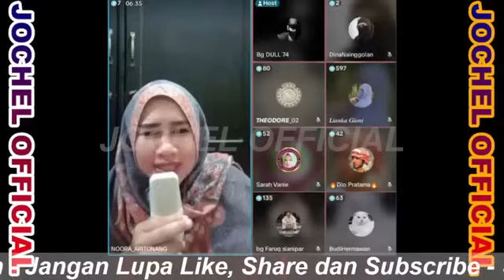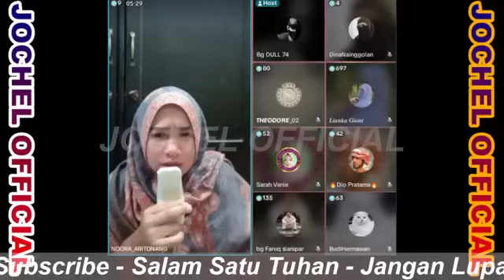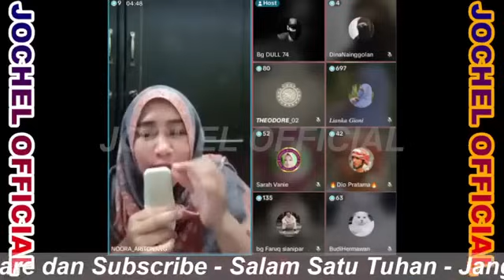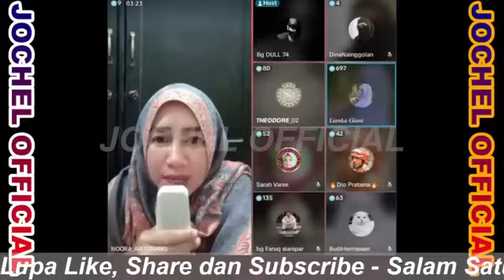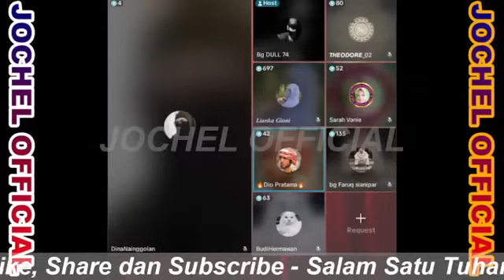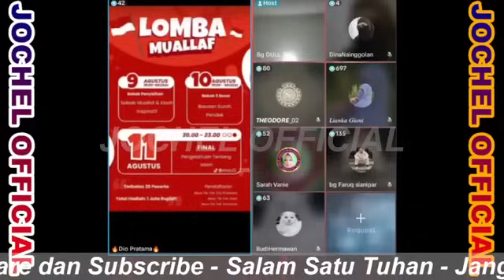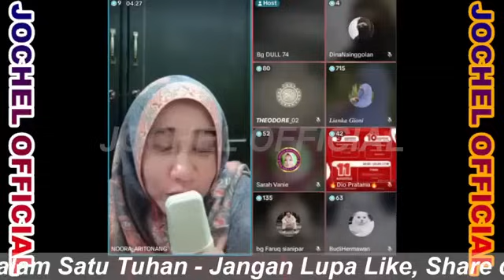SERU, MUALLAF NORA ARITONANG KEDATANGAN SEROANG MURTADIN KORBAN INDOMISASI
Tafadhal ikhwan fillah , yang ingin investasi akhirat dengan cara menyisihkan sebagian rezekinya untuk Pembangunan Masjid NUR MAULIDA (almarhumah isteri bang ZUMA)

pietro munthe mau ajak bu indriyati kembali murtad dan menantang debat seputar ketuhanan
nubuatan roh kebenaran dan penghakiman - diskusi santai islam kristen
pendeta besar ini marah kenapa Islam selalu bersuci  dan bersih?pietro butros vs muallafah Indriyati
memey boss, naibaho vs bang zuma - uji muallafah indriyati - menyembah kepada tuhan yang benar
kutbah minggu pagi pendeta vivo - agama atau filsafat helenisme - vs pak dani
poligami secara fitrah dipandang dengan akal tanpa agama - diskusi islam kristen
pendeta ini menantang debat bang zuma tema poligami menurut akal buakan aggama
ditantan balik, ban zum bikin doktor santun ini ampir muallaf
missisonaris cantik ini najak pak dani wkwkwkk tanpa data
diskusi santai lintas agama live 24 jam
diskusi santai Islam Kristen
diskusi lintas agama Islam, Kristen, Hindu, Budha, Ateis, Kepercayaan
kajian islamologi kristologi
kajian islam
Ceramah ustadz
pengajian Al-Qur'an
surah yasin dan tilawah Al-Quran